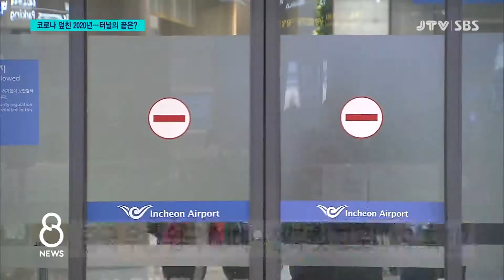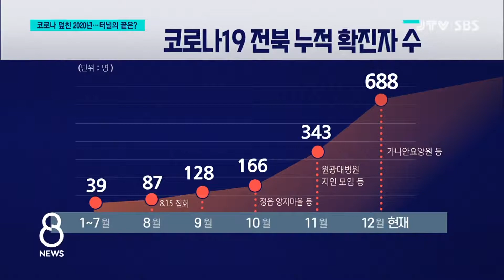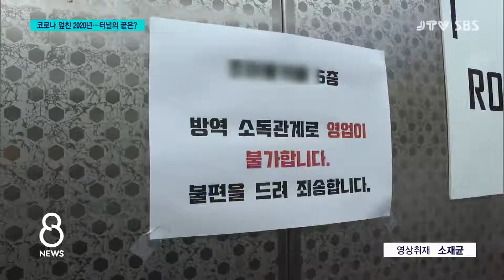[JTV 8 뉴스] 코로나 덮친 2020년...터널의 끝은?